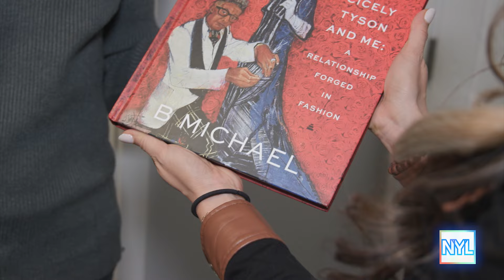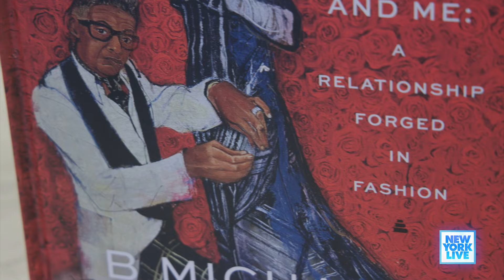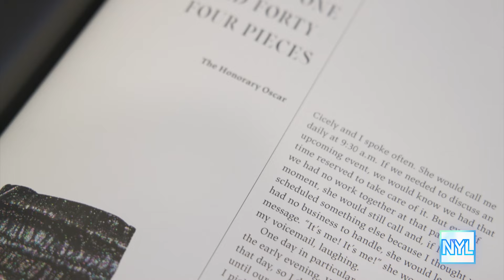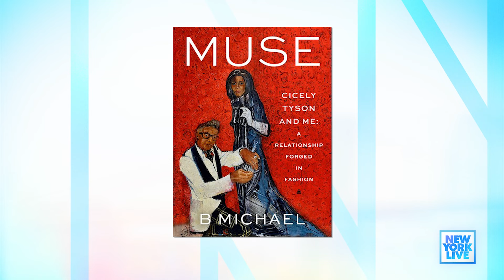B Michael On New Book About Friendship With Cicely Tyson | New York Live TV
Iconic Fashion Designer B Michael talks with Michelle Park about his new book, “Muse: Cicely Tyson and Me: A Relationship Forged in Fashion.”